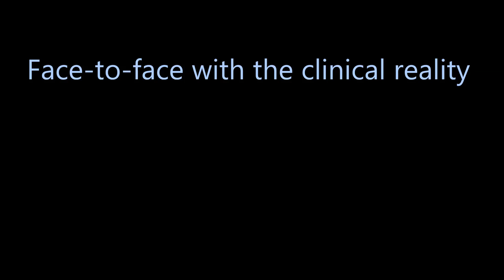Pangolin Medical - endovascular simulator in action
Pangolin endovascular simulator in action